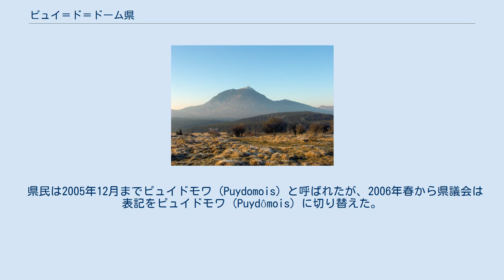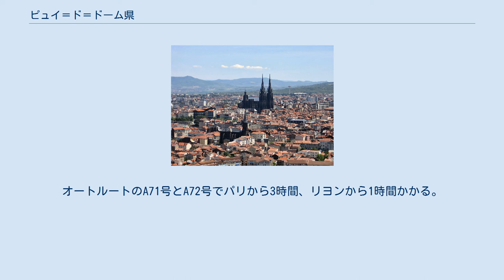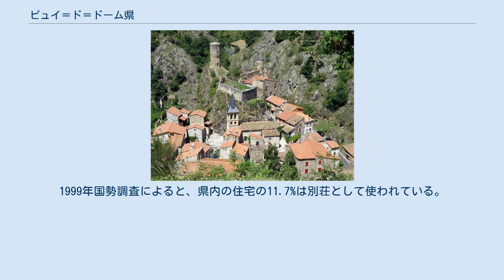ピュイ＝ド＝ドーム県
オーヴェルニュ＝ローヌ＝アルプ地域圏の県
ピュイ＝ド＝ドーム県（ピュイ＝ド＝ドームけん、仏: Puy-de-Dôme、フランス語発音: [pɥi də dom]、オクシタン語のオーヴェルニャ方言では lo Puèi de Doma もしくは lo Puèi Domat という）は、フランス中部の県。
オーヴェルニュ＝ローヌ＝アルプ地域圏に属する。
県名は、有名なドーム型火山であるピュイ・ド・ドームに由来する。
 県民は2005年12月までピュイドモワ (Puydomois) と呼ばれたが、2006年春から県議会は表記をピュイドモワ (Puydômois) に切り替えた。
これ以来、すべての公文書や出版物でこの表記が採られている。
 フランス革命期の1790年3月4日に設置された83県のひとつである。
それまではオーヴェルニュ州であった。
当初はモン＝ドール（金の山）と呼ばれたが、国税当局から過度の注意を引くおそれがあったため、地元の代議員ジャン＝フランソワ・ゴールティエ・ド・ビオーザの介入によりピュイ＝ド＝ドームに改称された。
 かつてのオーヴェルニュ州を現在の県で色分けした図 現在はオーヴェルニュ＝ローヌ＝アルプ地域圏に所属し、ロワール県、オート＝ロワール県、カンタル県、コレーズ県、アリエ県、クルーズ県と隣接する。
中央高地に位置し、80箇所以上の火口を持つことを誇りとしている。
オートルートのA71号とA72号でパリから3時間、リヨンから1時間かかる。
地中海方面へはA75号が延びる。
リヴラドワ＝フォレ地域自然公園がある。
 県都のクレルモン＝フェランは、ミシュランの企業城下町としてよく知られている。
ティエールは14世紀から刃物の伝統が続く、オーヴェルニュで最も古い工業の町である。
 地方は観光業に向いている。
ピュイ・ド・ドームは都市部に住む人々の休日の行楽地として人気がある。
1999年国勢調査によると、県内の住宅の11.7%は別荘として使われている。
 参照元:SPLAF2006年度INSEE2007年度